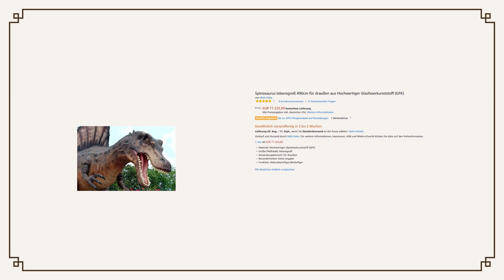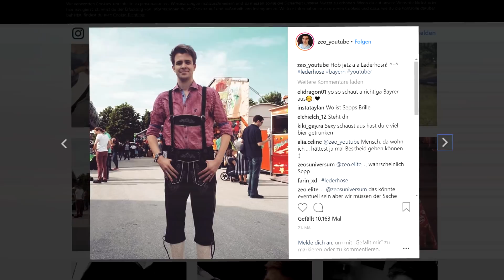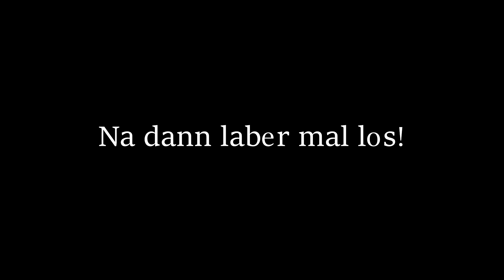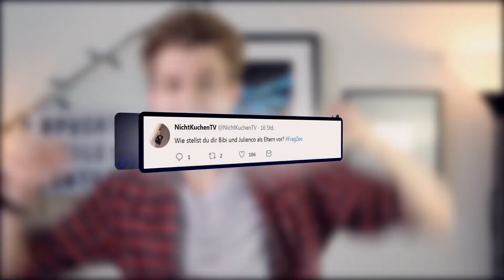DANKE! - Zeo 300.000 Abonnenten Special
Zusammen mit Rezo, Heider, Klengan, Alexibexi, Malternativ, Toni, Nia und natürlich euch! :)

Hauptkanal:
GamingKanalVideo:
2. Kanal:

85615 Aßling